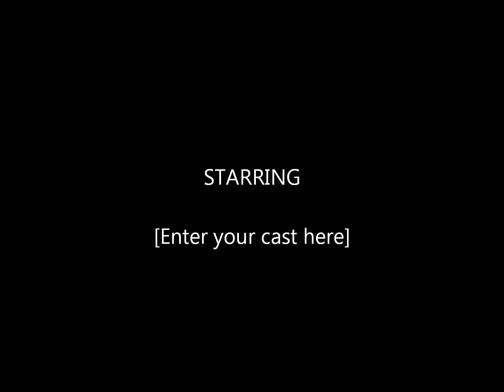My Movie Money and the game